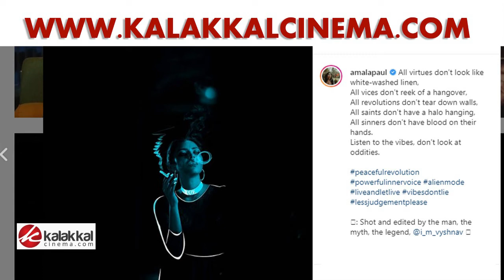Thalapathy 65 Budget., விஜய், A.R.முருகதாஸ் சம்பளம் எவ்வளவு - Full Report..! | Sun Pictures | News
தளபதி 65 பட்ஜெட், விஜய், முருகதாஸ் சம்பளம் எவ்வளவு? - முழு விவரம்..!